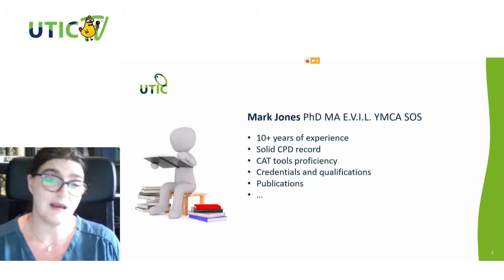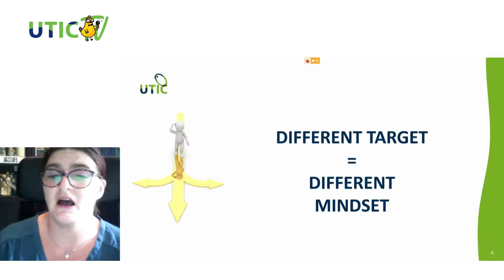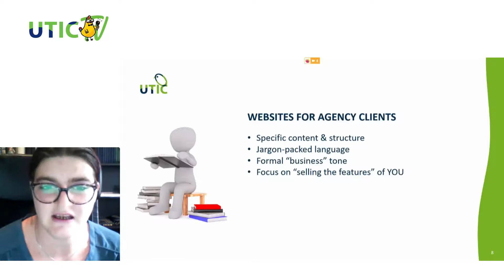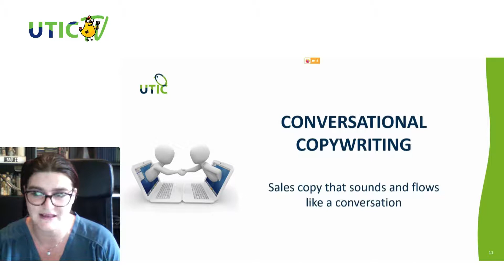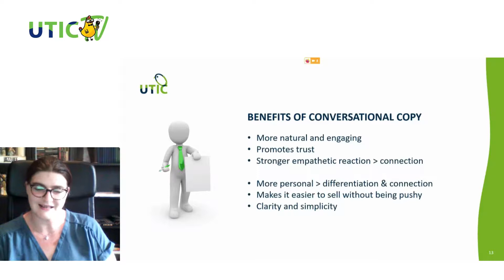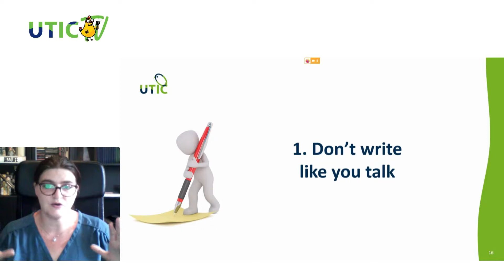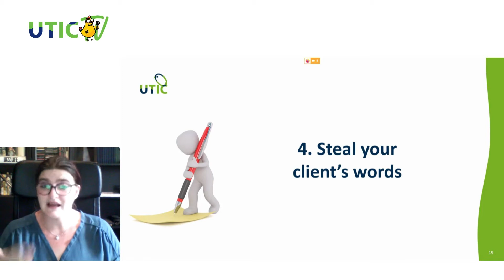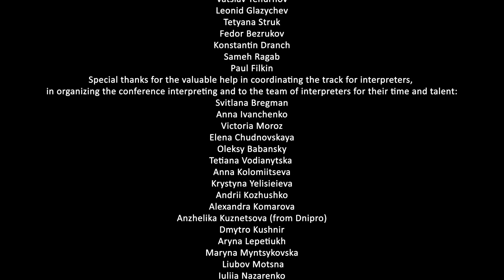Conversation to conversion - Getting website copy right. UTICamp-2020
Speaker: Alessandra Martelli (Copywriter and translator)

Once upon a time, a professional website was a “nice to have” feather in the translator’s cap – and essentially an extended version of an online CV. But the online world has changed drastically since, and so are the expectations of prospects that browse the web on the hunt for the perfect translation partner.

In this presentation, we’ll dive into the case for designing your business website from the angle of end clients rather than industry insiders. And we’ll explore the “whys” and “hows” of conversational website copy that helps you connect with your audience, promote your translation services with confidence, and increase conversions.